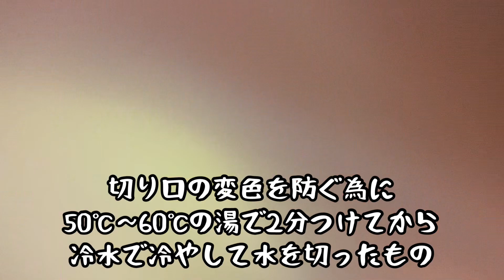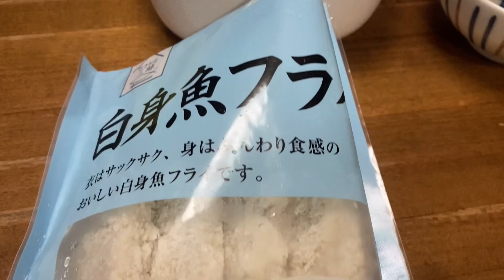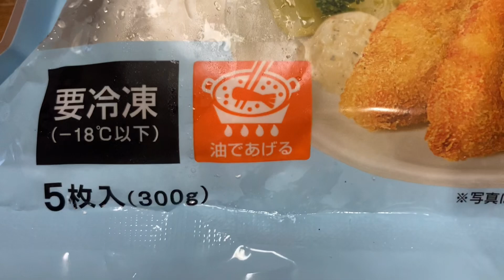きょうの晩ごはんは・・（頑張らない日・ドラッグストアGENKYのPB商品冷凍白身フライ使ってみた）